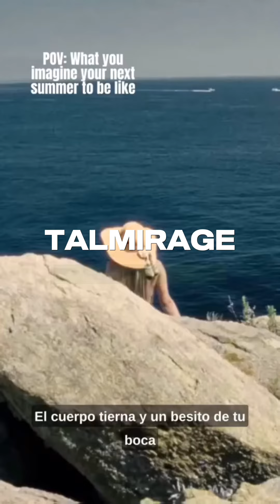La Pastille Musicale #19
La Pastille Musicale #19, sélection éclectique de musiques actuelles, vous propose aujourd'hui
- TALMIRAGE - Summer of Love
- MO’HORIZONS feat GYEDU-BLAY AMBOLLEY & IVY RYOKO CHIBA - Mango Woman
- MADY RIAMA feat OFÉ - Saint-Amour
- CLAIRE BORSONI - Au Ralenti

L’été est déjà chaud avec un « Summer of love » qui joue la dolce vita façon italodisco et funk réalisée par les américains de Talmirage

Chaleur afro-électro ensuite avec le duo allemand
Mo’horizons qui retouche le groove sous les tropiques en compagnie de Gyedu Blay Ambolley & Ivy Ryoko Chiba pour « Mango Woman »

Version caliente cette fois avec Mady Riama qui s’entoure de OFÉ pour se lover dans les bras de « Saint-Amour »

Enfin, un riff de guitare ouvre la chanson "Au ralenti" de Claire BORSONI qui nous ensorcèle ensuite avec sa voix dans une lignée indie folk / blues